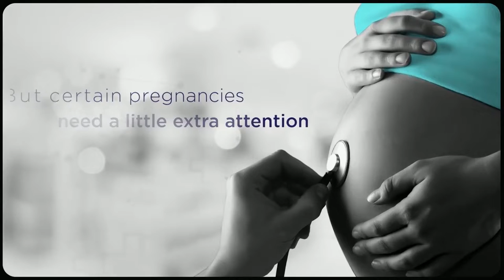Shathira on Bangladesh's bowling unit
Shathira Jakir speaks about how Nigar Sultana used her bowlers.